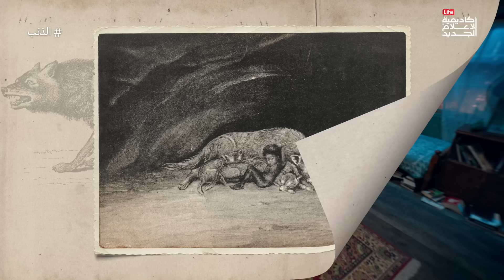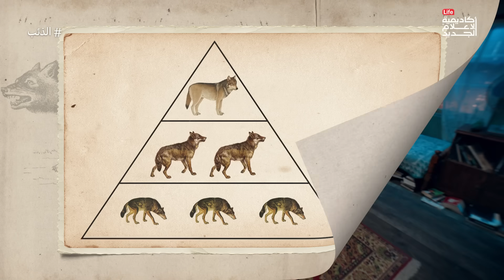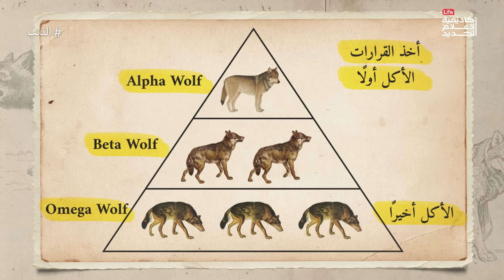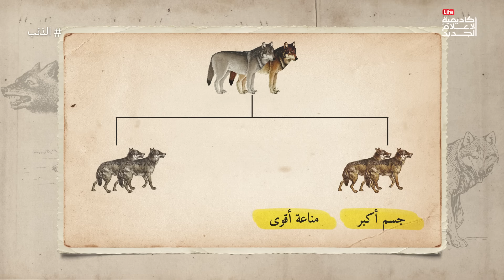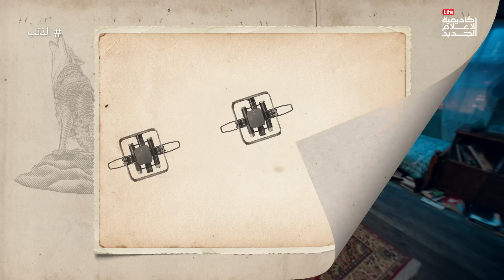الذئب | الدحيح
لا يوجد مكان لذئب منفرد. حياة القطيع أمر حتمي لنجاة الذئاب، يتعاونون في الصيد وتربية الجراء والاعتناء بكبار السن والمصابين. عائلات بروابط قوية وتسلسل هرمي شرس قمته زعيم القطيع. يستحيل أن يُخل فرد باستقرار هذا الترتيب. لكن أحيانًا يغادر ذئبٌ القطيع الذي وُلد فيه ليسافر خارج منطقته وحده، فلماذا يُعرض الذئب نفسه لخطر الجوع والمجهول؟